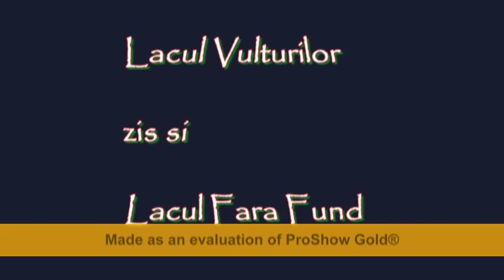Nehoiu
An unforgettable place